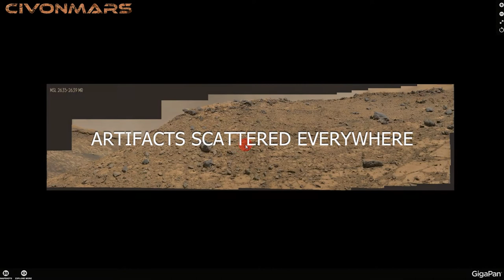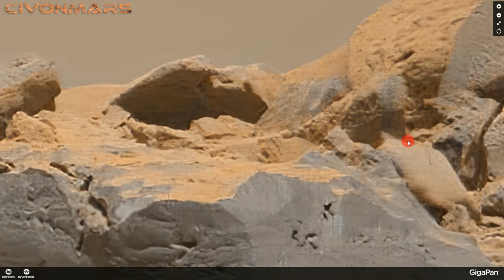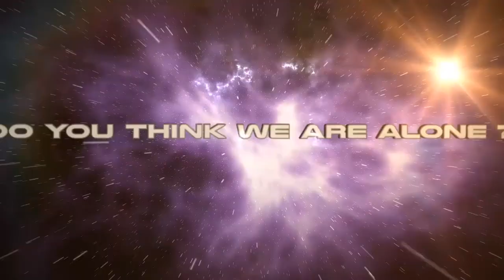Mars Ruins - Explain this !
A closer look on Mars.
Civonmars - Traces of ruins & old civilization on Mars

Slowly zooming to reveal details.
Artifacts (not naturally created) scattered everywhere.
This is part one of a serie dedicated to this Gigapan.

Civonmars : HD images and videos.
Discover a New World. Relax & enjoy, you will be amazed...

Hope one day with the others Nations going to Mars, the truth will be revealed...
by Oasice Kri

by Oasice Kri @ copyright